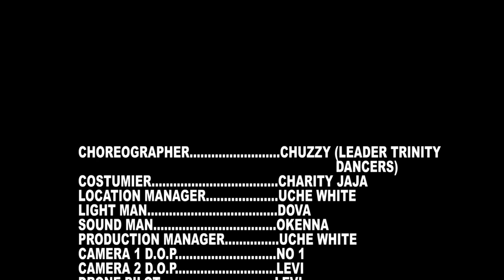Chukwuemeka Odumeje - Munagi Bu Enyi (Official Video)